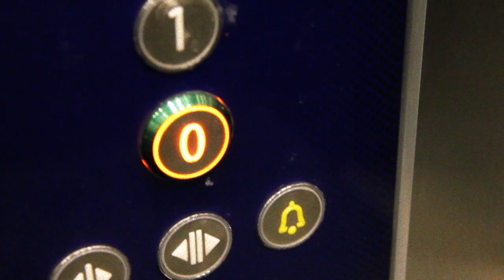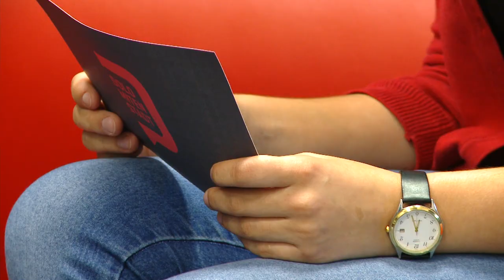Liora fragt: Thomas Haidenberger und Gerald Hauser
Vor der Nationalratswahl 2013 hat dolomitenstadt.at vier KandidatInnen aus der Region vor die Kamera gebeten. Nicht um vorbereitete Wahlkampfparolen zu rezitieren, sondern um sich einem Wordrap mit Jungredakteurin Liora Brunner zu stellen. Hier sind Lioras Fragen und die Antworten von Thomas Haidenberger, Die Grünen, und Gerald Hauser, FPÖ.